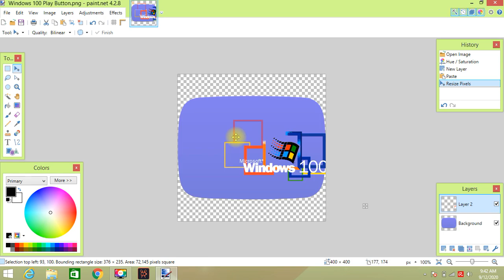How to make Windows 100 Play Button